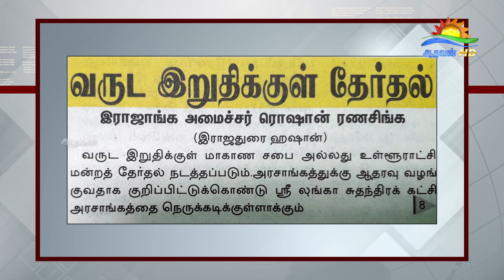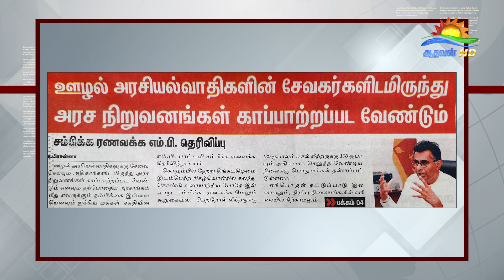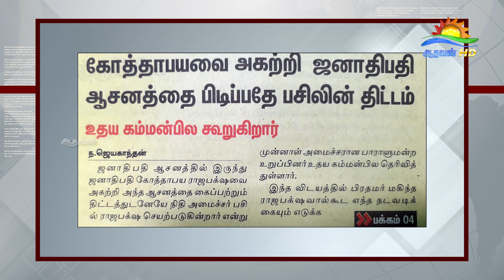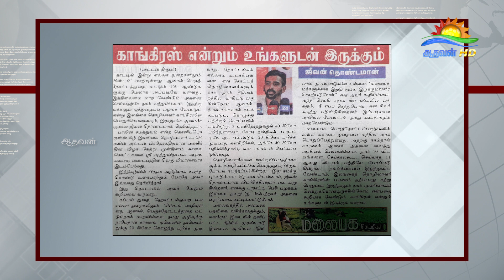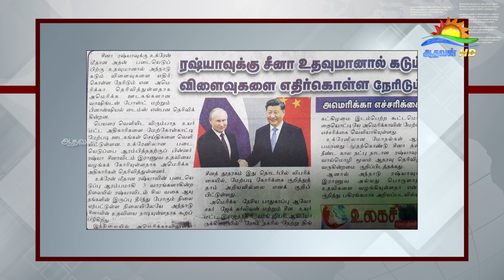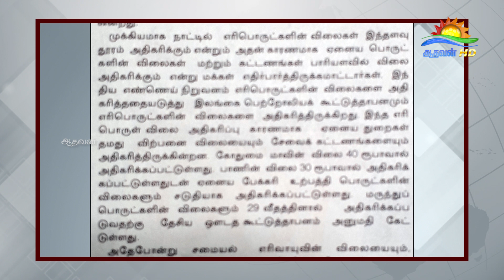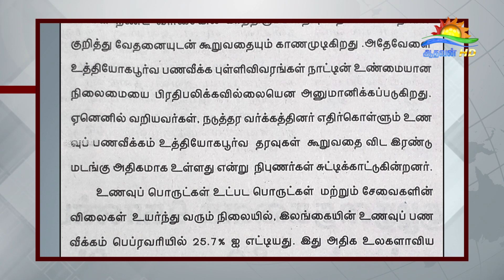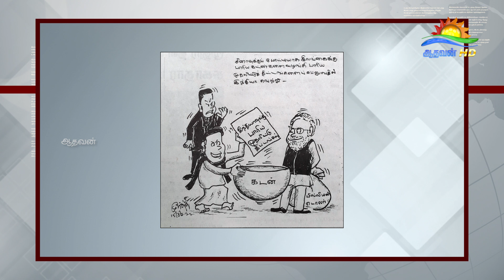பத்திரிகை கண்ணோட்டம் 15 03 2022